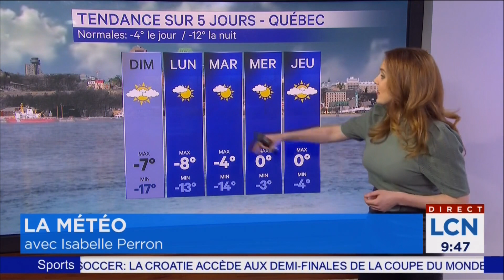La Météo avec Isabelle Perron 18 Fév 2023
La Météo avec Isabelle Perron 18 Fév 2023 (LCN)